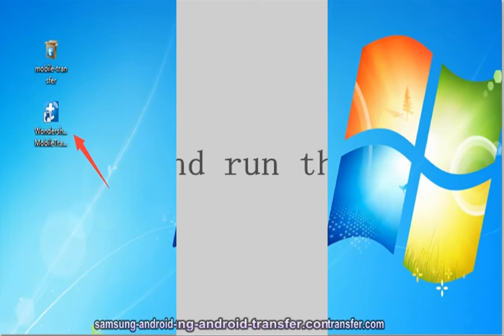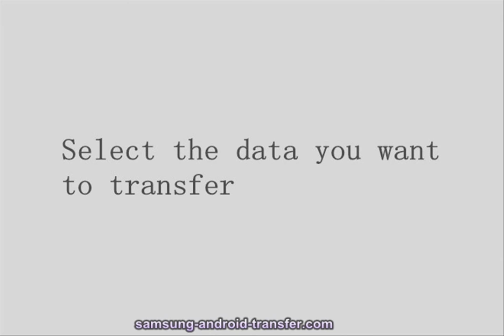How to Transfer Data Contacts from Android to Huawei P9?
Follow the next article to Transfer Contacts from android samsung to H uawei P9:

Android to Huawei Transfer can solve the problem that transfer contacts, text messages, videos, photos, music, call logs, calendar, apps from old android LG/HTC/Samsung/Sony/ZTE/Motorola to new Huawei P9 easily and safely.

How to Copy Data from Galaxy Note 2/3/4 to Huawei Mate 8